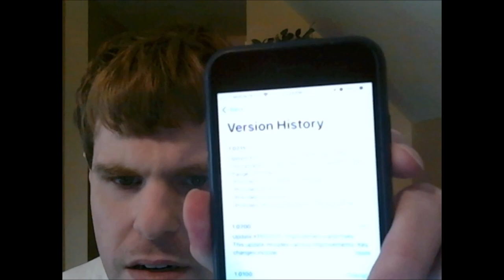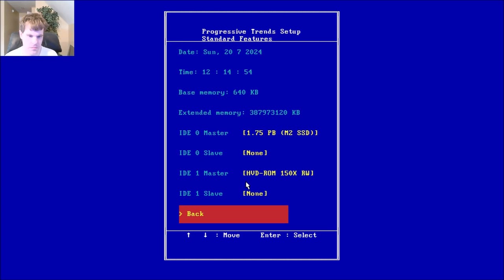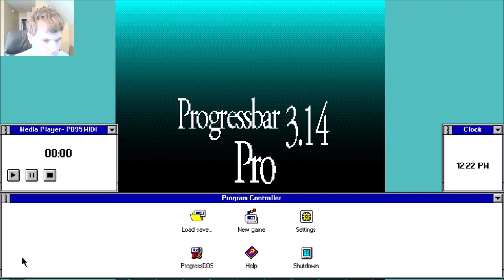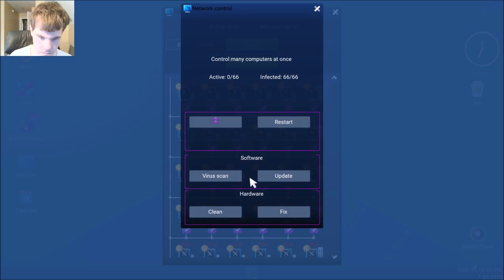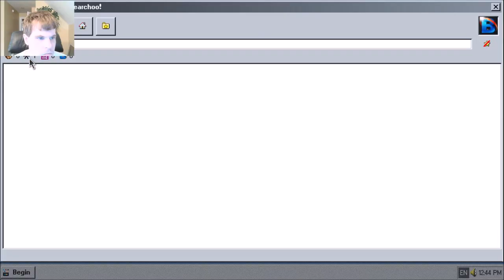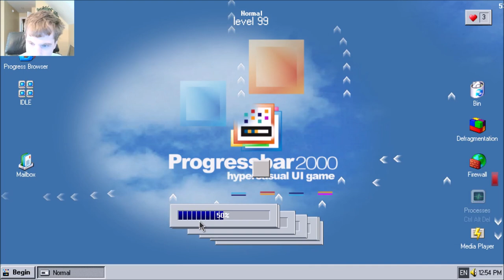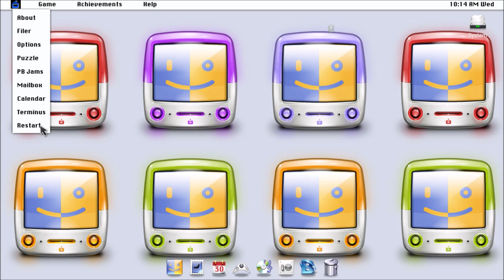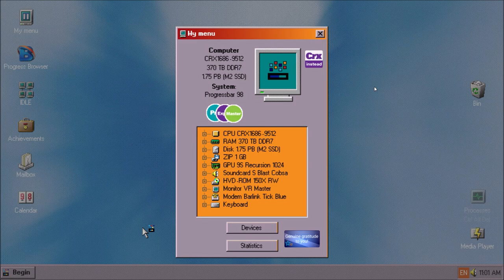Let's Play Progressbar 95 - Episode 169: The attempted recording of a lifetime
This episode contains a previously unreleased episode of Progressbar95, and I attempted to record using Steam's Game Recording Feature. Might have to lower the quality in that case.